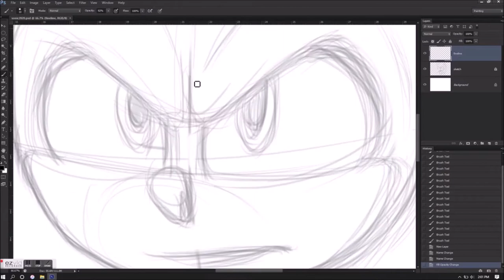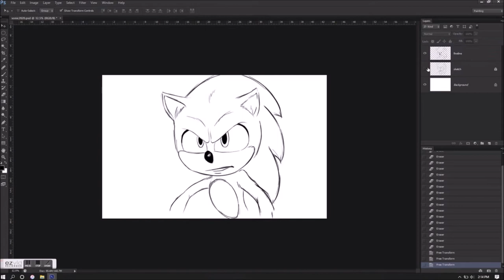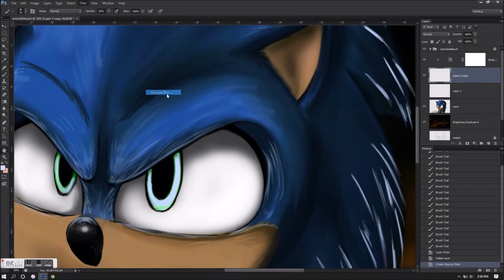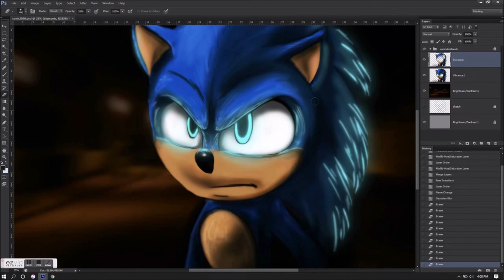Sonic The Hedgehog Time lapse Digital Painting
I been a fan of Sonic The Hedgehog my entire life (28 years). I'm surprised I haven't done an actual painting of the Blue Blur. Here is my latest painting during these hard times. ENJOY!